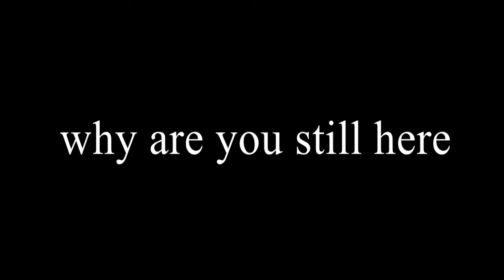Taking a break 2